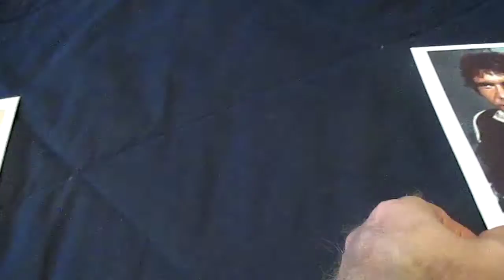ATTM Carrie Fisher from Star Wars 4,5,6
if yall want a autograph from her  go to Fanmail.biz  get her address